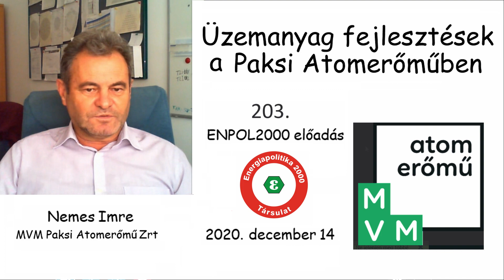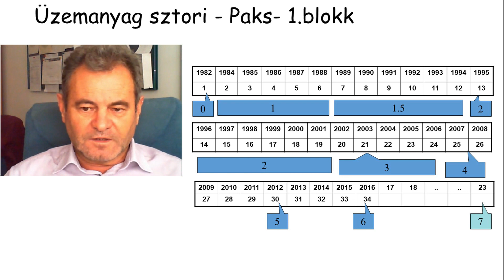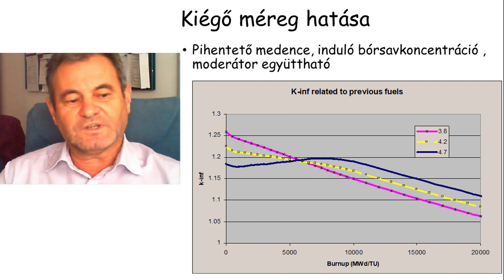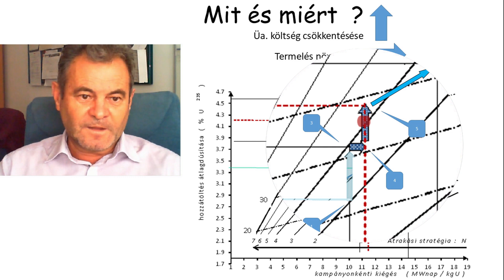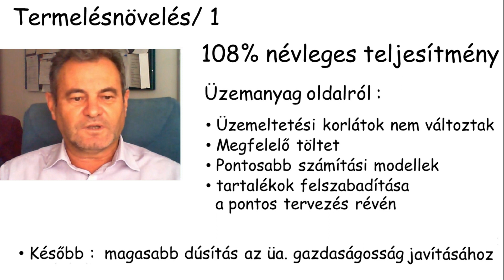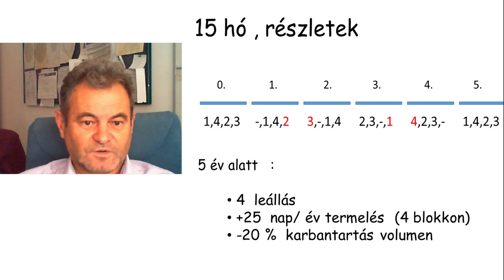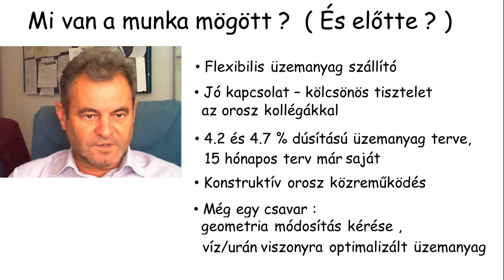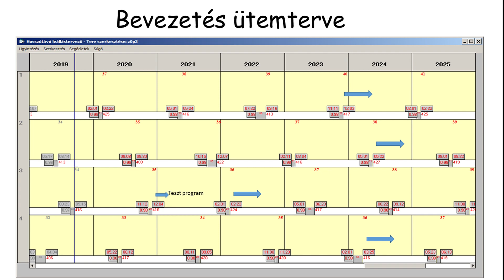203. Enpol Hétfő este. Nemes Imre előadása